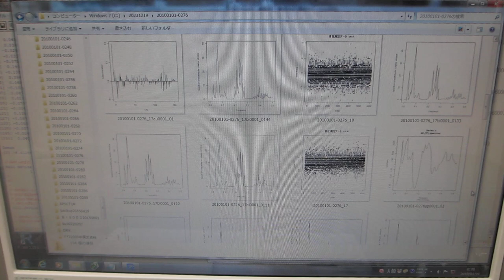超音波の音圧データ解析（超音波システム研究所）